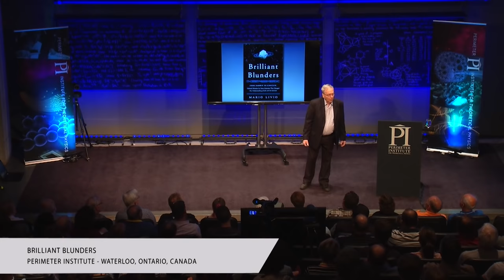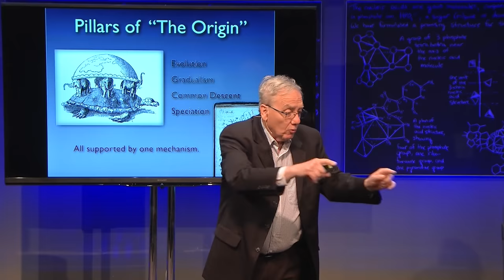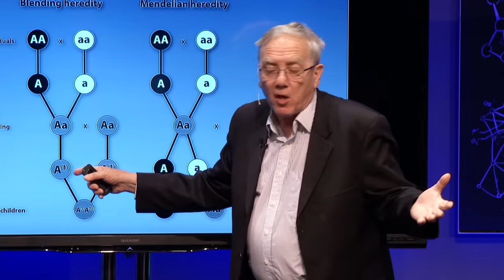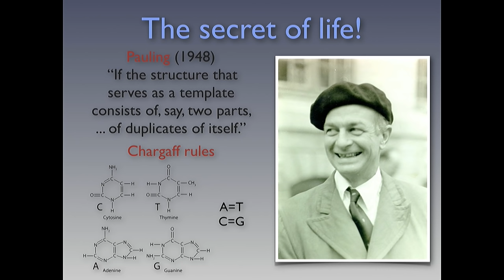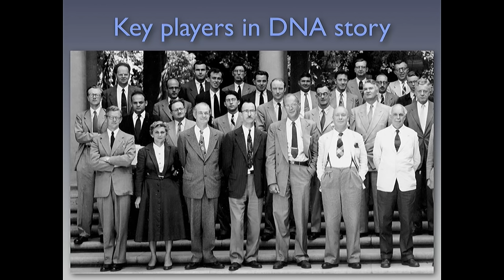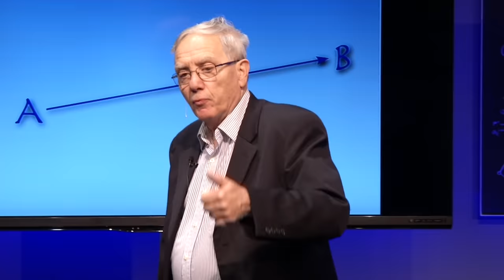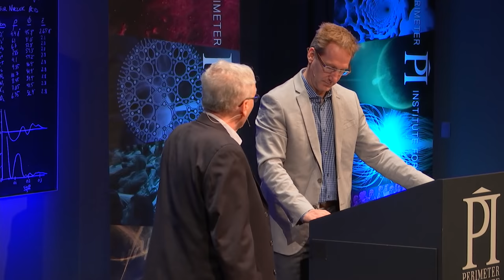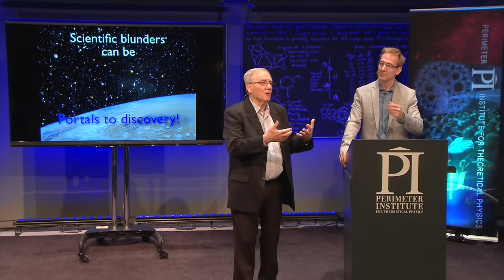Mario Livio Public Lecture: Brilliant Blunders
Even the greatest scientists have made some serious blunders. "Brilliant Blunders" concerns the evolution of life on Earth, of the Earth itself, of stars, and of the universe as a whole.

In this talk, astrophysicist Dr. Mario Livio explores and analyzes major errors committed by such luminaries as Charles Darwin, Linus Pauling, and Albert Einstein.